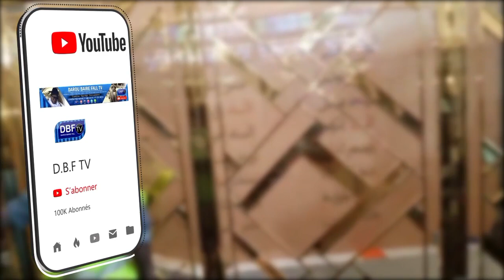Kurel 1 Miftahul Nasri DAKAR HLM Grande Journée Qaca id Touba - 13 juillet 2023.mp4